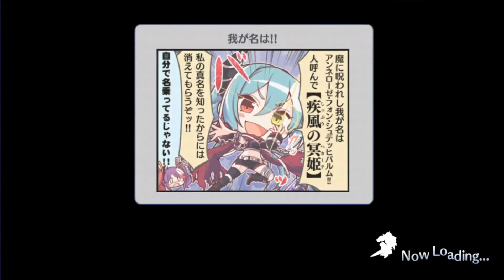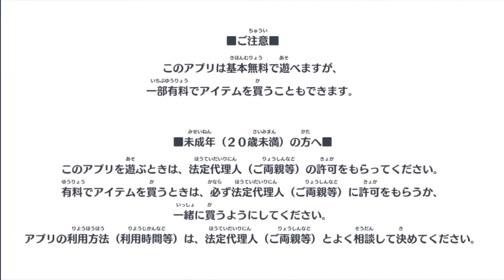#88【プリコネR】2.5 Year Aniversary ハッピーチェンジエンジェルズ 22-14～22-【プリンセスコネクト！Re:Dive】 2020 09 02